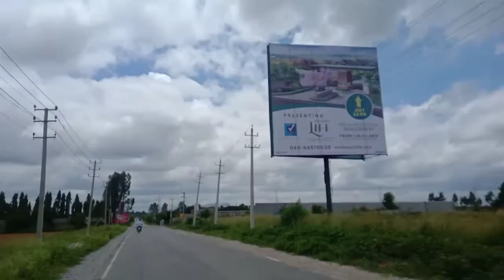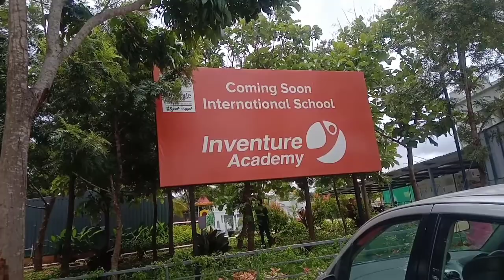Plots for sale in North Bangalore | Do call for real estate investment in Bangalore